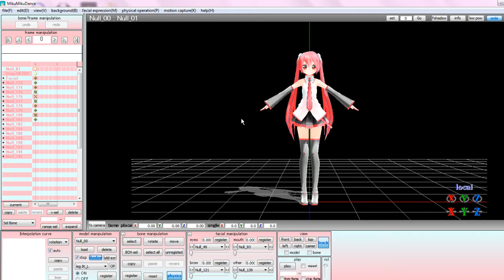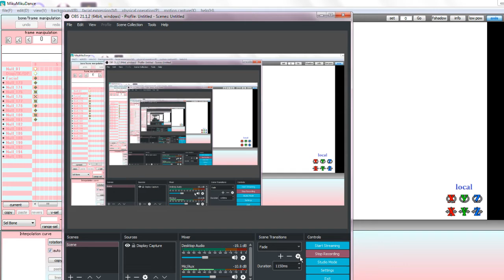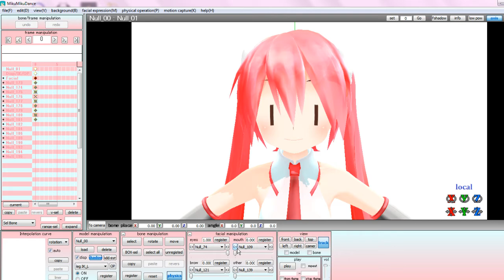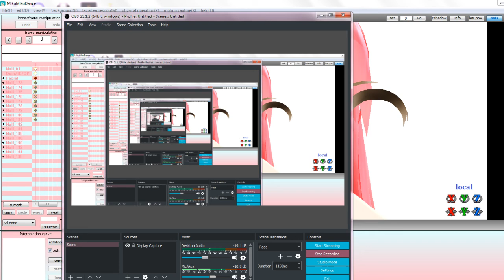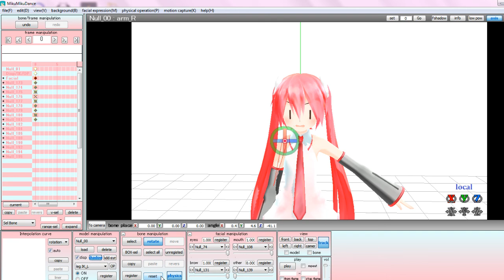Baloney Bunkers Podcast 2